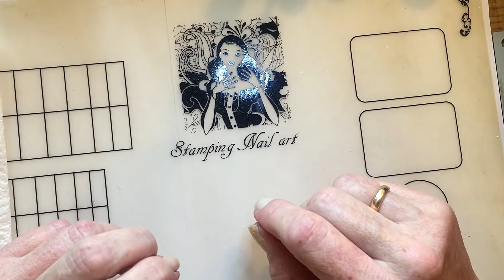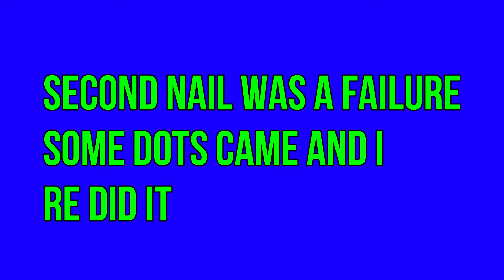Water marble for the first time | Tips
Today i am water marbling for the first time, i have practise before
but it never reached my nails until now. Watch to learn tips